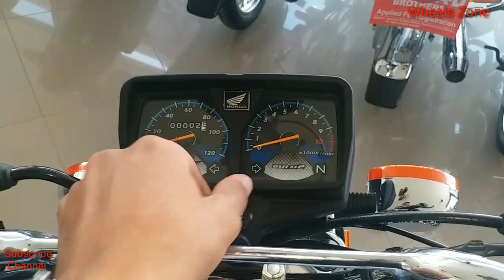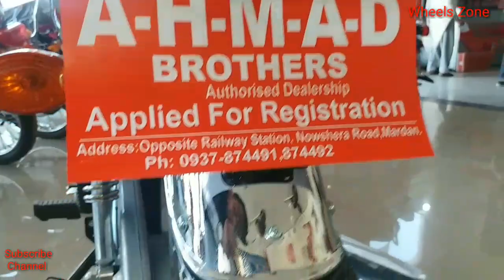Honda CG 125 Special Edition 2019 | New Bikes | Wheels Zone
Assalam Friends, Today I came with honda cg 125 special edition 2019 review. This bike is a special new version of cg 125 which is equipped with self starter, new Chrome side covers, and 5 speed gear transmission. This bike is very well known to everyone.
   The price of the bike is very high but the company say that it is due to dollar price.
Price of CG125 Special Edition is :- 136,500/- pkr

Thanks